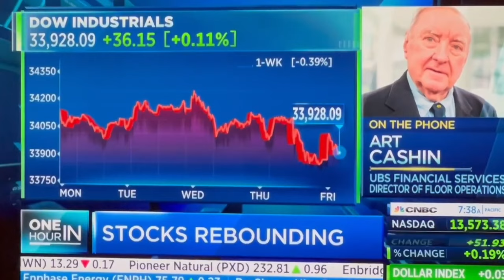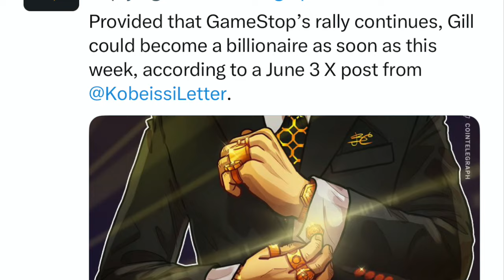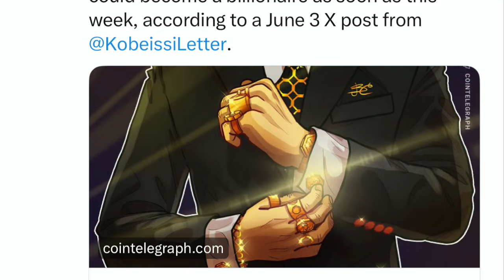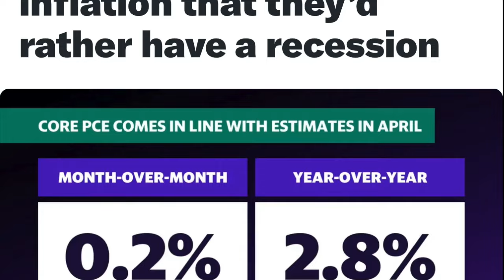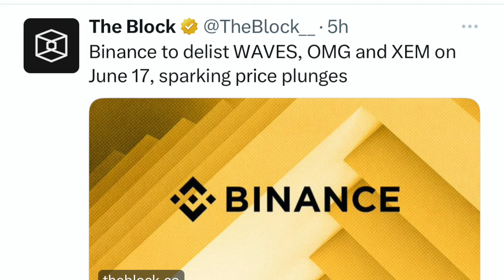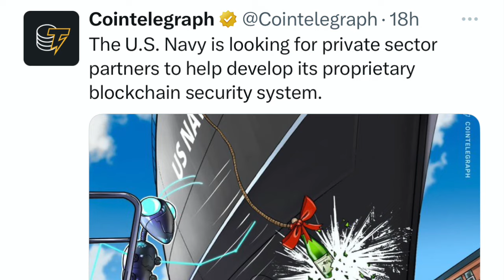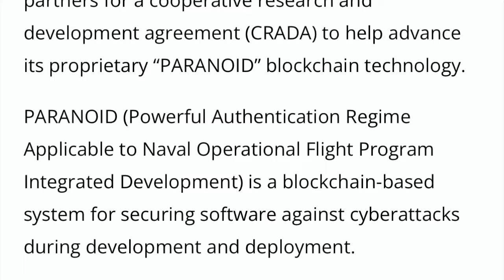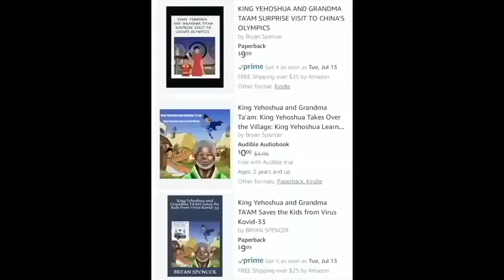OMG! PROOF! FED & WARREN BUFFETT PUMP GAMESTOP BITCOIN & CRYPTO TO DISTRACT FROM LACK OF LIQUIDITY!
I go over Bitcoin and crypto market! Bitcoin and crypto move up. Gamestop gets another pump while Berkshire Hathaway tanks. Australia launches first spot ETF. Binance does delisting. US Navy launches "Paranoid" blockchain security to fight cyberattacks.